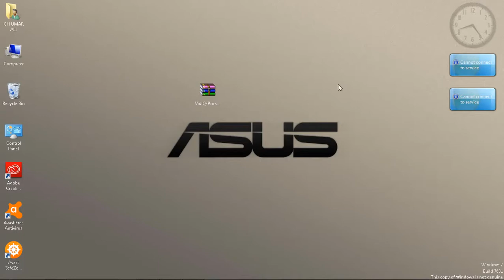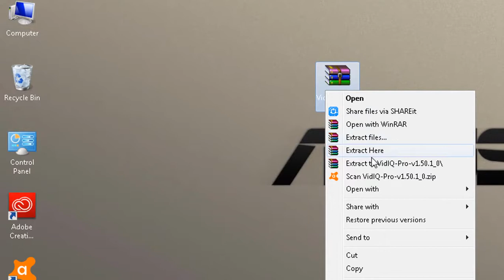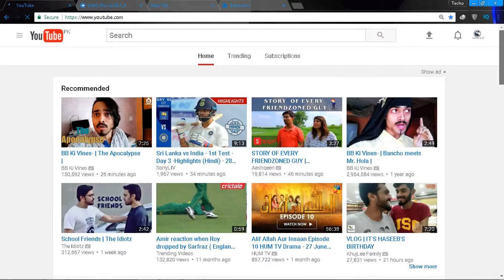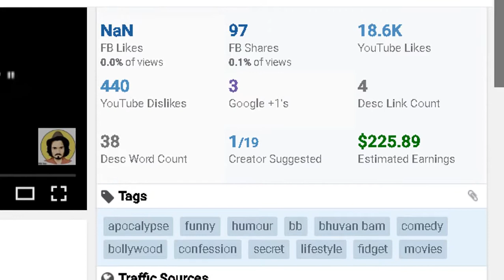Download And Install VIDIQ Pro For Free Complate Video Latest Version 2017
Download And Install VIDIQ Pro For Free Comlate Video Latest Version 2017